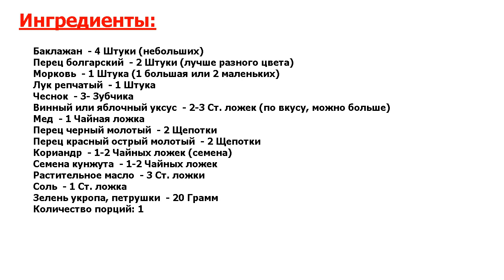★НЕОБЫКНОВЕННО ВКУСНО★ ХЕ ИЗ БАКЛАЖАНОВ ★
★Новейший, идеальный рецепт● Очень вкусная острая закуска-салат из баклажанов, которую можно подавать к блюдам из мяса или рыбы● Баклажаны, приготовленные по этому рецепту, получаются особенно вкусными● Попробуйте, не пожалеете!